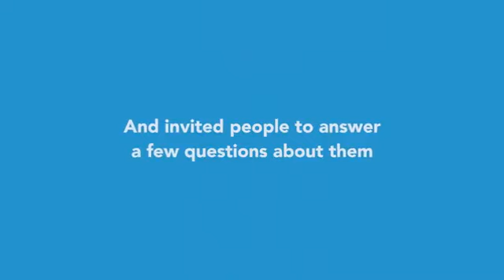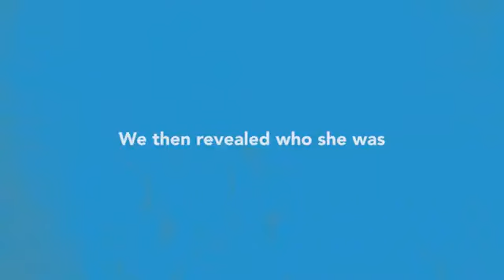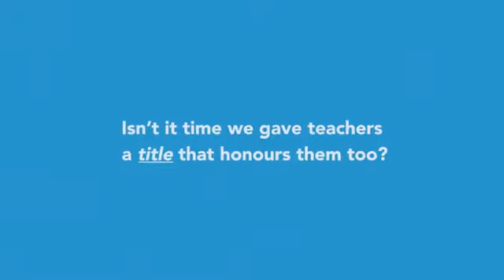Spread this out to more and more people for the right of teachers 👍